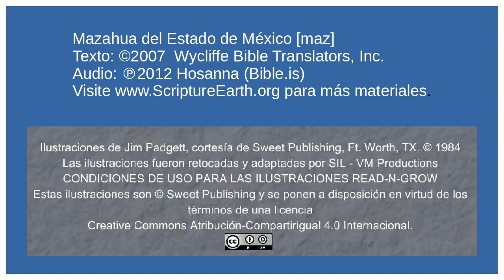Mazahua del Estado de México - Jesus is Arrested and Tried (Mark 14.32-72) [maz]